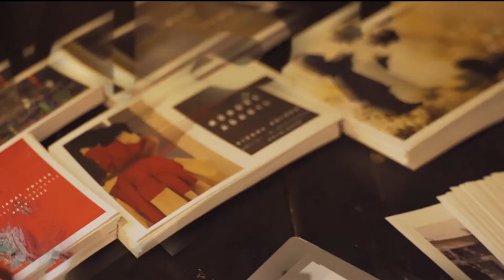Falling walls - Looking Through Conflict Narratives in Cyprus (Trailer)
Visual Voices

İçerik/Content:
Visual Voices, sanatın duvarları yıkmakta ve barış yapmakta güçlü bir faktör olabileceğini bu belgesel film ile göstermektedir

Through this documentary film, Visual Voices is showing us that arts is an effective medium to bring the walls down and to make peace.

Tarih/Date: 2020

Kategori/Category: Sanat/Art